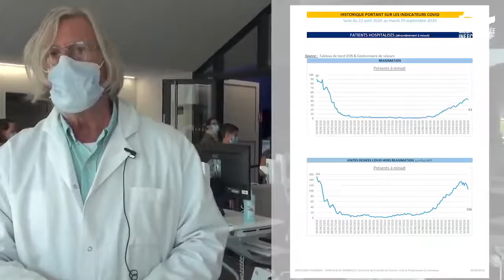IHU DE MARSEILLE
🚨🚨La file d'attente a disparu devant l'IHU de Marseille‼️
PARTAGEZ LA VÉRITÉ STOP A CETTE MASCARADE !!!

Kevin .